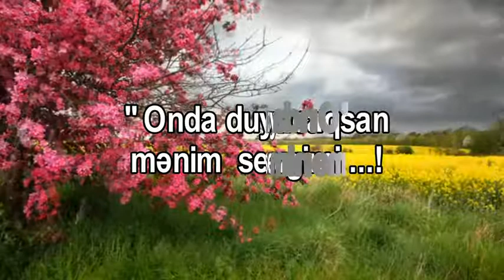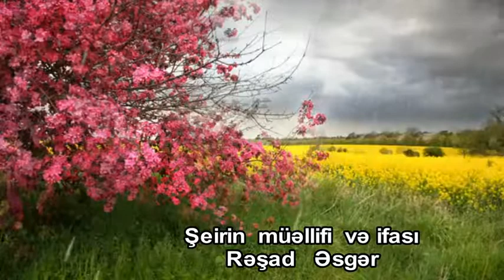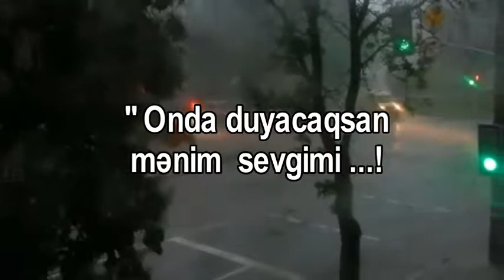Onda duyacaqsan menim sevgimi ...! Şeirin müellifi ve ifasi Reshad Esger